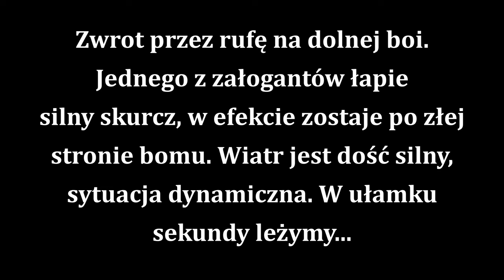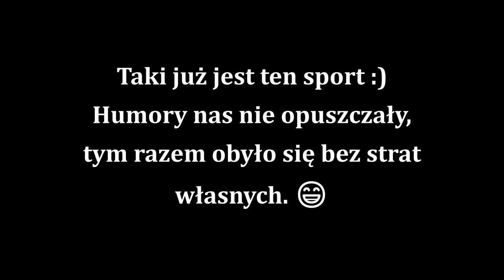Miedwie Trip - Wywrotka Jachtu - Atak Serca - Misja Ratunkowa / Heart Attack - Rescue Operation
⛵ 8. dzień października 2022 roku. Niesulice, Jezioro Niesłysz. Rzadko się zdarza, żeby tak ładnie wiało. Pod koniec dnia regat pech - skurcz jednego z członków załogi, powoduje wywrotkę. Film przedstawia akcję stawiania jachtu. ⛵

Raz jeszcze dziękujemy ratownikom za pomoc i sprawne działania. W tych warunkach wsparcie było naprawdę nieocenione 👍🏻👍🏻👍🏻

‼️Zapraszam również do udostępniania i lajkowania, a także do subskrypcji samego kanału. Koniecznie obejrzyjcie relację z samych regat w Niesulicach😃

ENG
October 8th, 2022. Niesulice, Nieslysz Lake. Windy weather, perfect for regatta's racing. Unfortunately, bad luck - crick, causes the trip over. On the movie you can see the rescue operation. We are very grateful for all help and support we have received. In those conditions it was very helpful. 👍🏻
And just for the record - Heart Attack is the name of the yacht 🙃

🎵 Muzyka / Music 🎵
Epic Adventure Cinematic Music by Alex-Productions

📷Autorem fotografii wykorzystanych w filmie jest Bartosz Modelski - Sail Spotting. Fotografie opublikowane na profilu Klasy Omega: